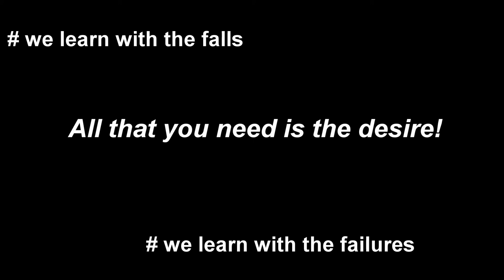GoPro: Showing the little skill at Andorra by Nuno Carvalho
At Andorra Vallnord ! Enjoy !

           Galantis - Runaway